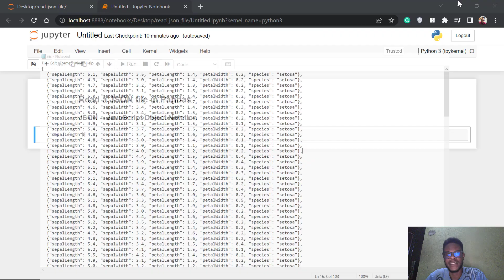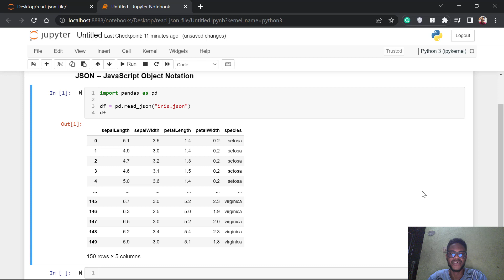How to Read JSON files using Python Pandas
Learn how to easily read JSON files using Python Pandas in this step-by-step tutorial. We'll cover the basic syntax and show you how to import JSON data into a Pandas DataFrame. Whether you're a beginner or a seasoned pro, this tutorial will help you work with your data more efficiently. We'll also show you how to manipulate and clean your data using the Pandas library.

Shoutout to Matias North for the background cover.